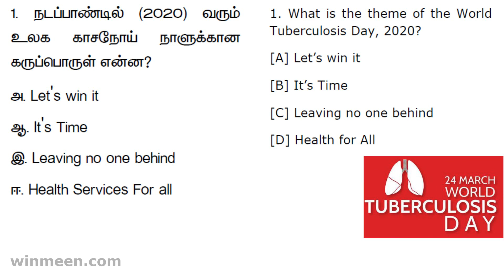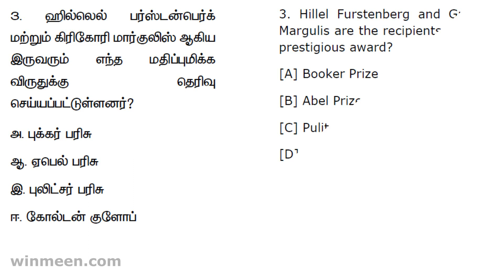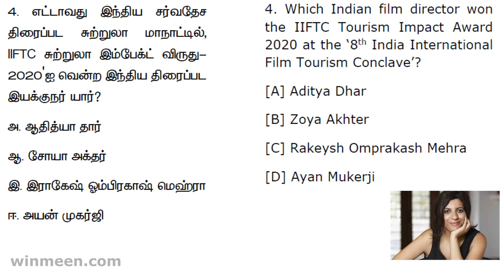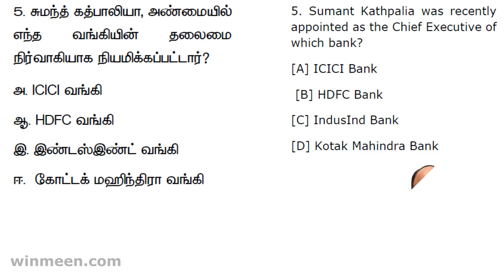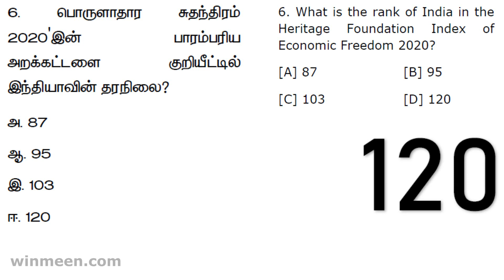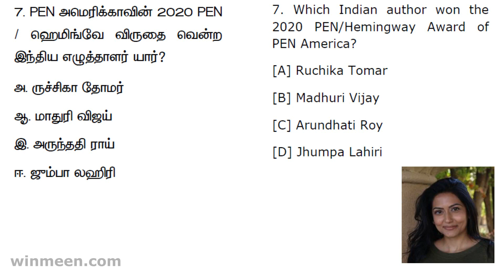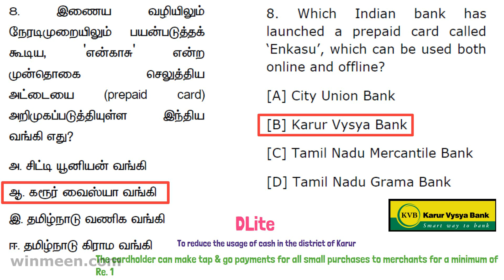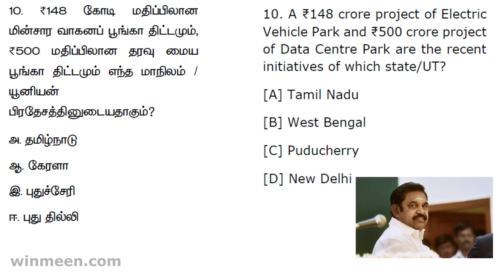27th March 2020 Current Affairs - Tnpsc Exams (Tamil & English Pdf)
27th March 2020 Current Affairs - Tnpsc Exams